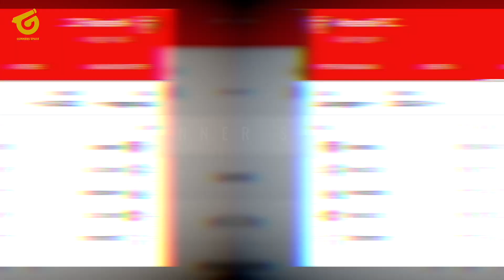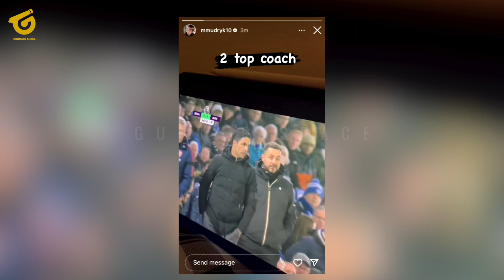TEPAT! ODEGAARD TAK SALAH PILIH ARSENAL😍SYARAT VLAHOVIC MERUGIKAN😂CITY KETINGGALAN JAUH🔥NKETIAH JOS👏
BERITA BOLA TERBARU DAN JUGA HASIL PERTANDINGAN TADI MALAM DARI GUNNERS SPACE - Berita Bola Hari Senin, 2 Desember 2022 : TEPAT! ODEGAARD TAK SALAH PILIH ARSENAL😍SYARAT VLAHOVIC MERUGIKAN😂CITY KETINGGALAN JAUH🔥NKETIAH JOS👏